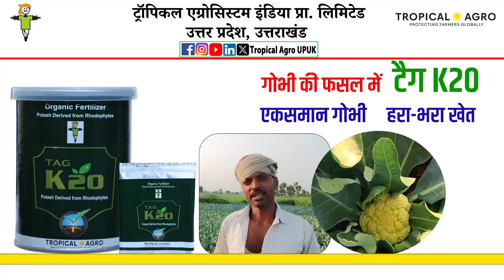गोभी की फसल में टैग K20 का परिणाम || एकसमान गोभी हरा-भरा खेत || TagK20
किसान - जनार्दन कुशवाहा
बड़हरा बाबू जिला - कुशीनगर, उ.प्र.